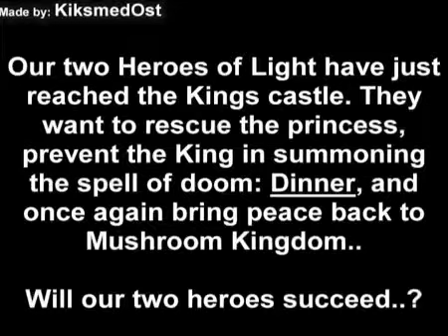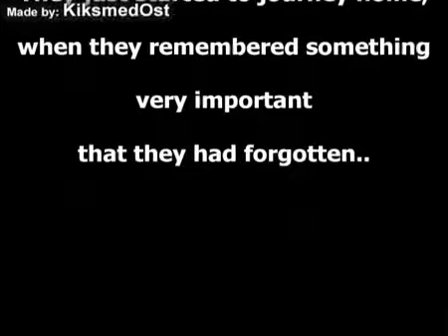Youtube Poop _ Final Fantasy Parody - Final Spaghetti.mp4